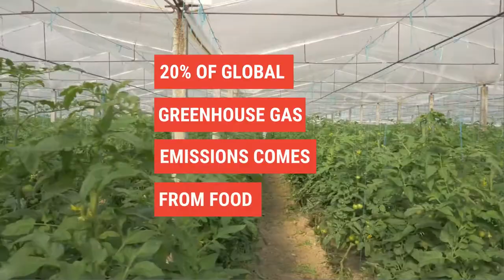CHOOSE TO CHALLENGE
ChoosetoChallenge - International Women's Day 2021